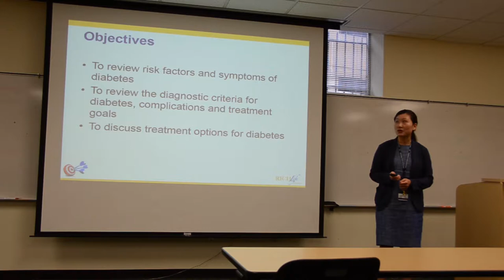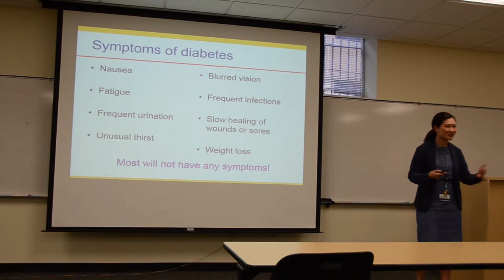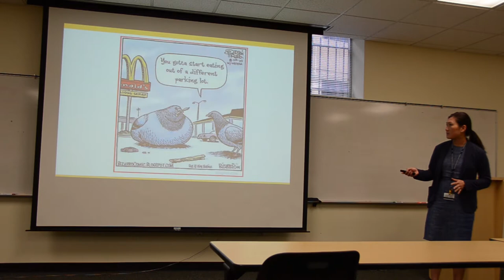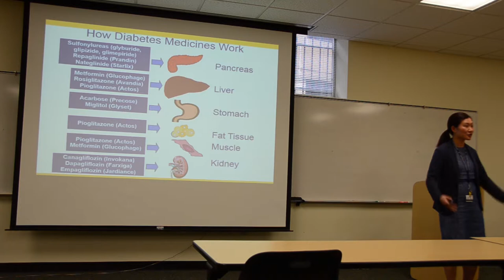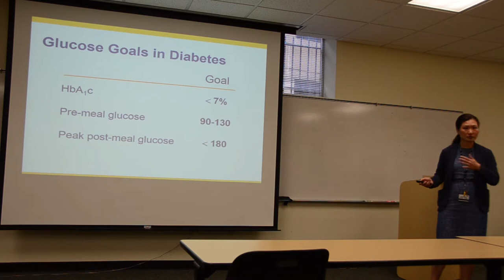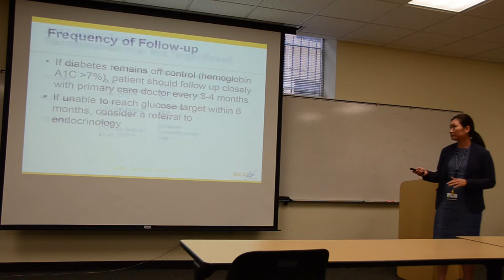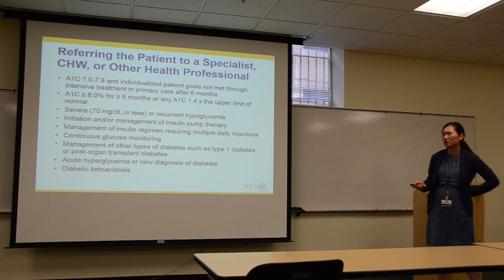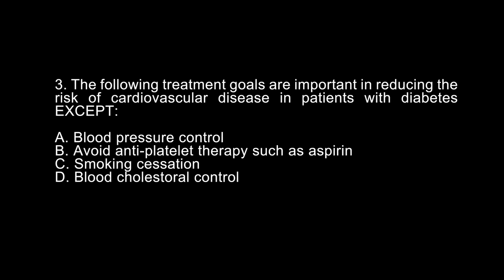Diabetes with Dr. Clare Lee